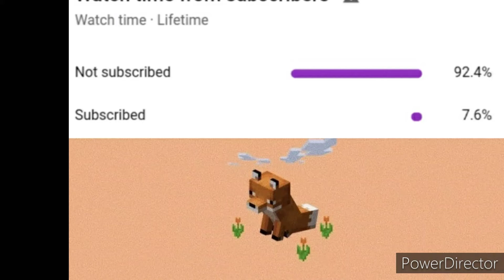Ranboo x Tubbo Snow